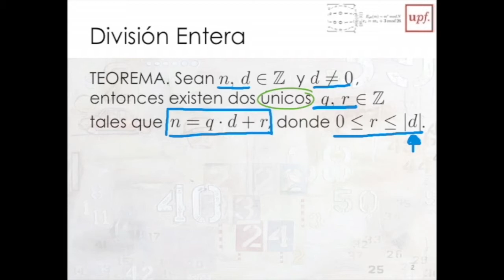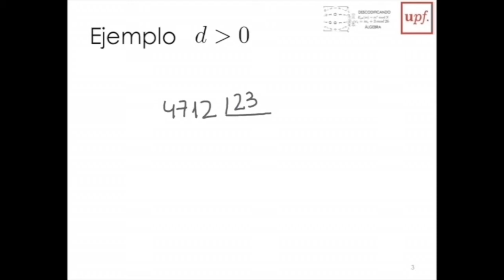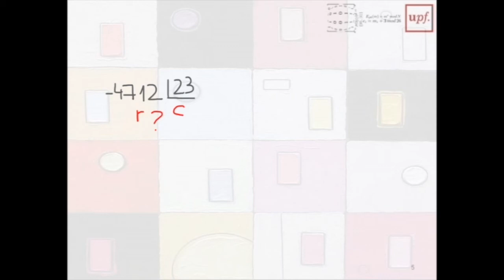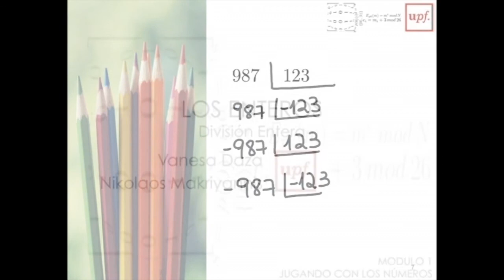M1-5Enteros Division entera (v)